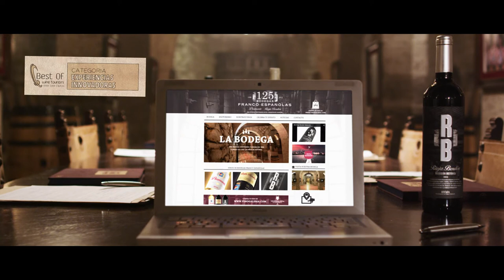Bodegas Franco-Españolas: 125 years of History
In 2015 Franco-Españolas winery is 125 years old, discover its history in this video... amazing